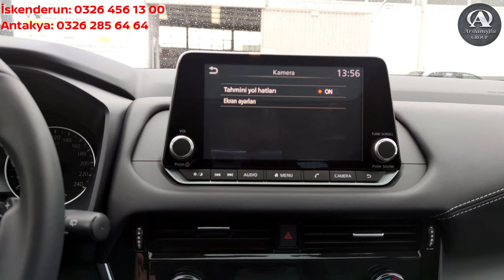YENİ NISSAN QASHQAI İNCELEME VE BİR ÖNCEKİ NESİL İLE KARŞILAŞTIRMA | ARSLANOĞLUGROUP 4K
(YouTube tarafından 4K video işlemesi devam ediyor olabilir.)

2. NESİL QASHQAI & 3. NESİL QASHQAI KARŞILAŞTIRMA. YENİ QASHQAI YENİ ÖZELLİKLER | ARSLANOĞLUGROUP 4K

Sizler için bir karşılaştırma videosu hazırladık. 2. Nesil Qashqai ve 3. Nesil Yeni Qashqai'nin farkların ve yeni gelen özellik ve detaylardan bahsettik.

Sağlıklı günler.